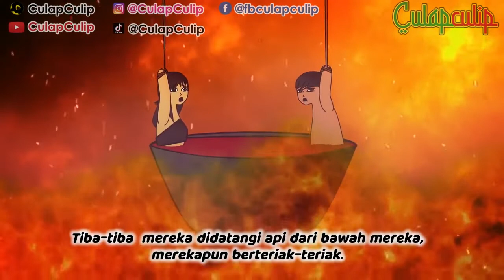Dosa dan Azab Zina (Di Akhirat Dalam Tungku Api Neraka)